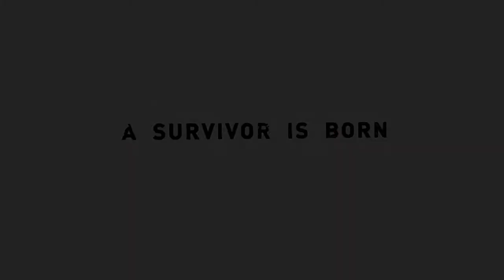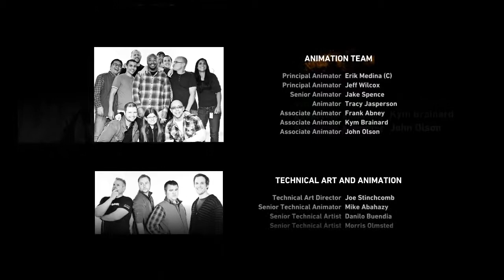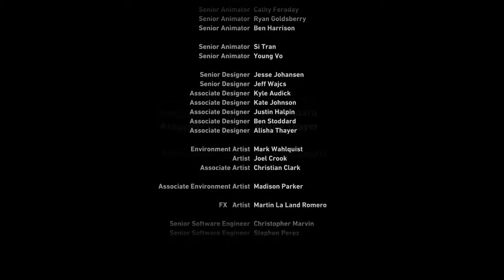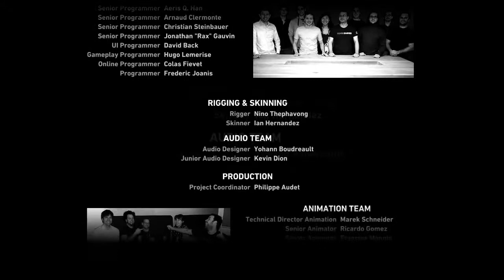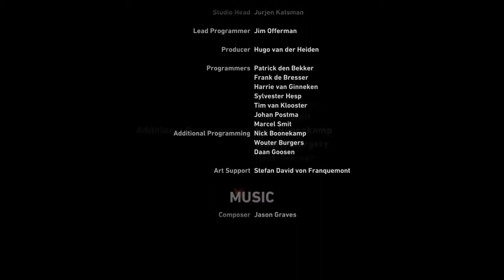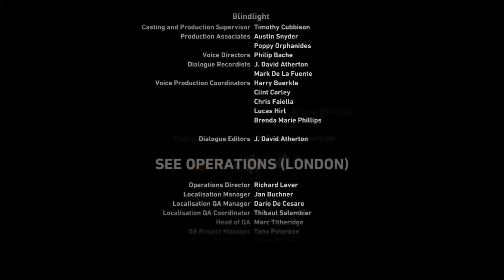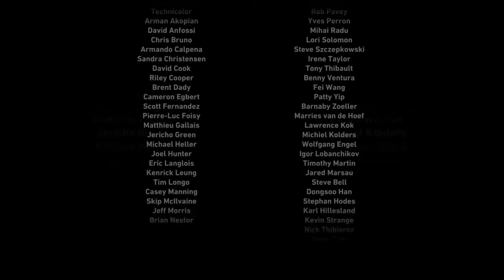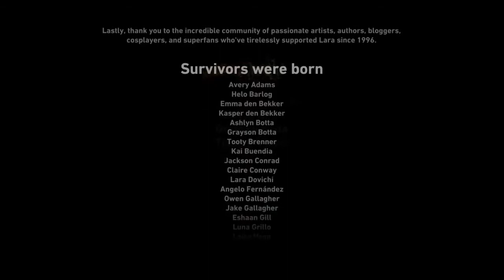Let's Play Tomb Raider #036 [Deutsch] - A Survivor is Born (Finale)